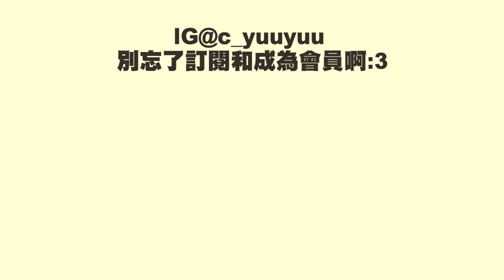尖叫精華(?)你地最期待畫面出現了🤦🏿‍♀️玩到想喊😭 (音量及粗口注意) - 【 Resident Evil Village 】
⭕Youtube每晚直播⭕